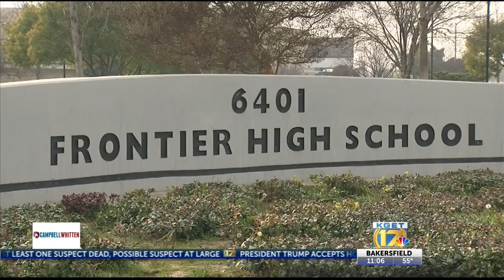Frontier High School teacher placed on leave